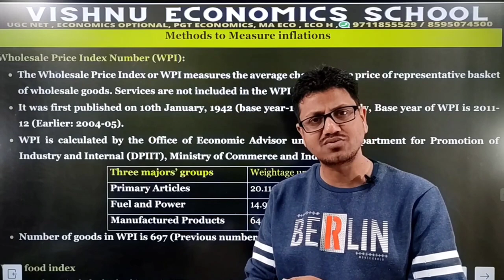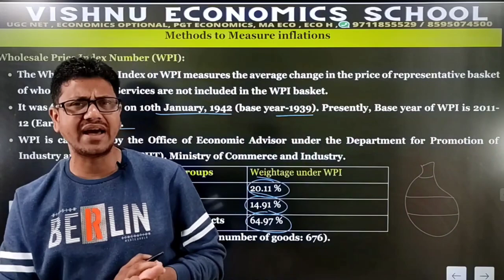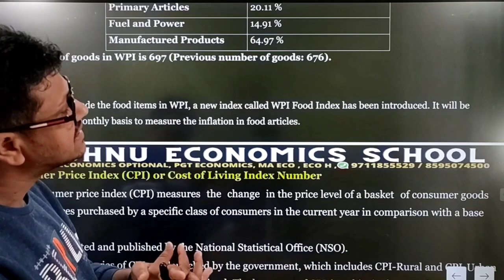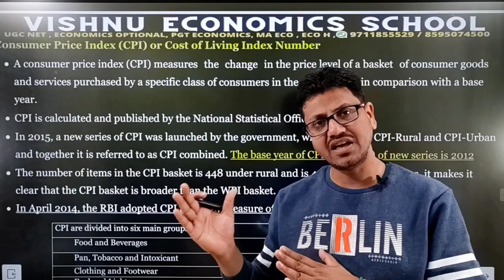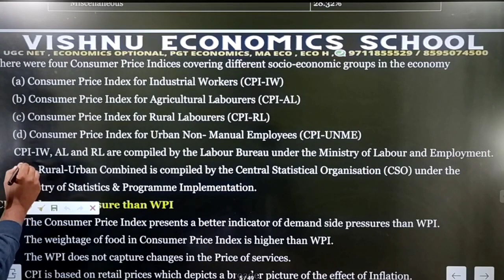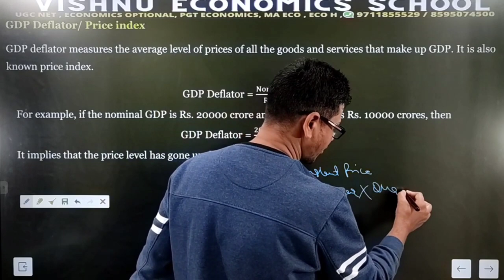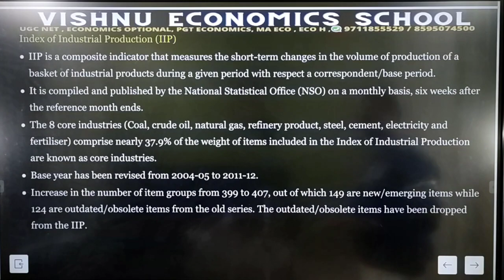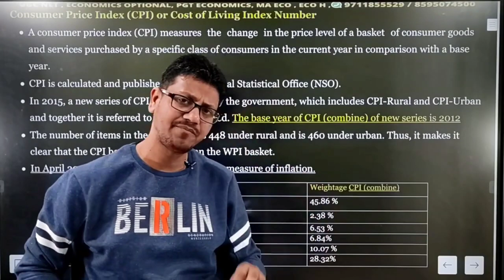How do we Measure Inflation in India | Consumer Price Index | CPI | WPI | IIP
DEMO
ENGLISH MEDIUM